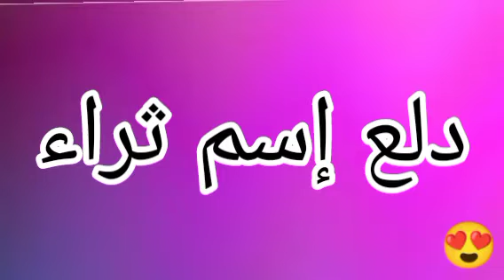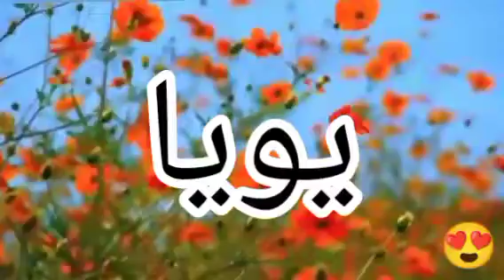دلع إسم ثرية | دلع الاسماء